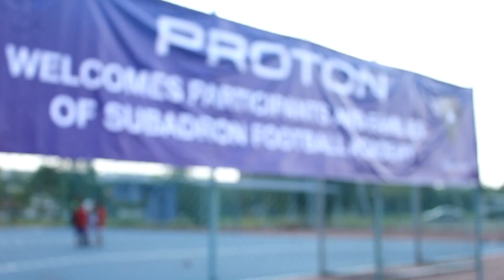Ibukota FC vs MBJ United 1-1 Super Ligue U12 Highlight HD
Subadron Football Academy Championship is held at the Shah Alam on 6 june 2013 .. The category of Under 8,10 and 12 years old ..

Academy taking part:
1.Akedemi MBJ United
2.Mahkota Football Academy
3.Tunas Sembilan FC
4.Ampang Jaya FC
5.Ibukota FC
6.Tsunami FC
7.Eleven United